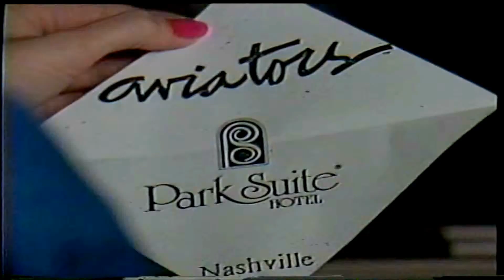Aviators Nightclub - Commercial by Bart Sibrel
The very first television commercial Sibrel Wrote, Produced, and Directed (In his early 20's), conducting the Cinematography and Editing as well.